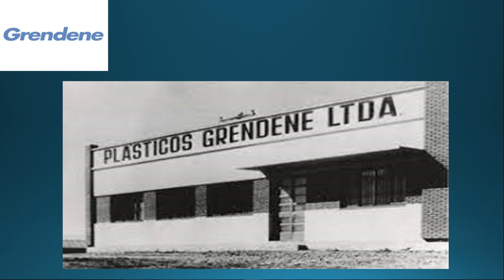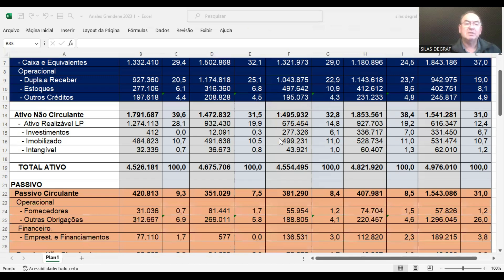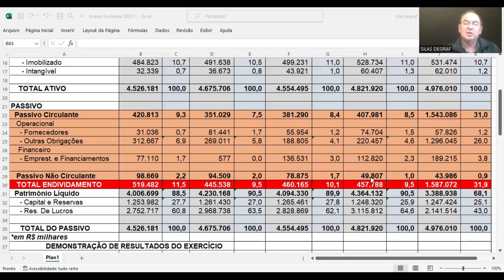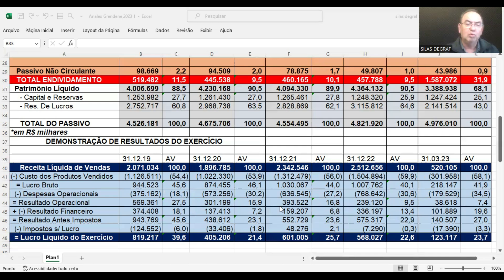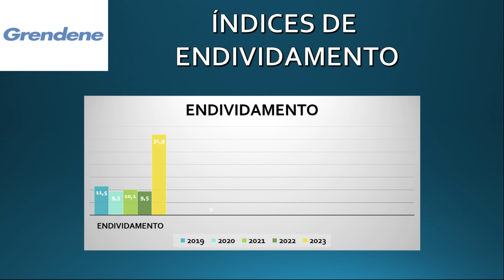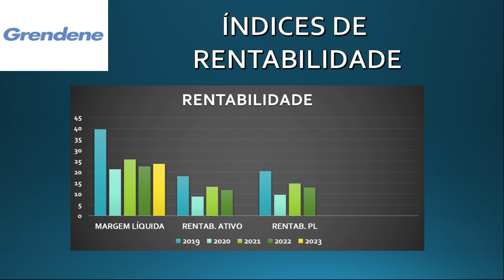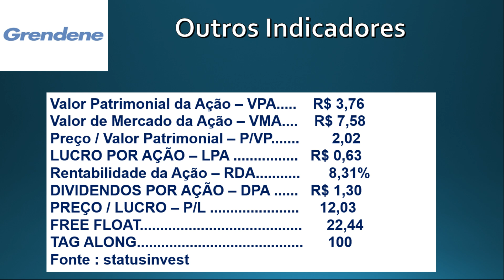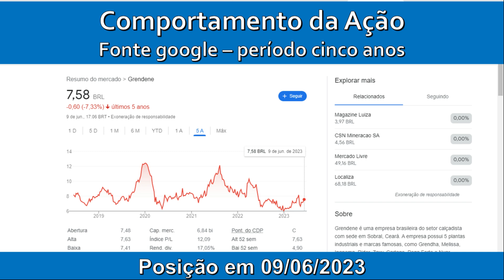GRND3 - GRENDENE S/A. ANÁLISE FUNDAMENTALISTA BÁSICA. PROF. SILAS DEGRAF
Análise das Demonstrações Contábeis para Investimentos em ações da GRENDENE S/A ( GRND3). Um pouco de sua história e a análise de sua situação econômica e financeira.